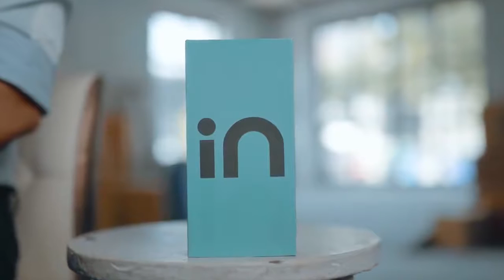October 18, 2020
new micromax is coming soon on ( iN )

MICROMAX. - NOTHIN LIKE ANYTHING .